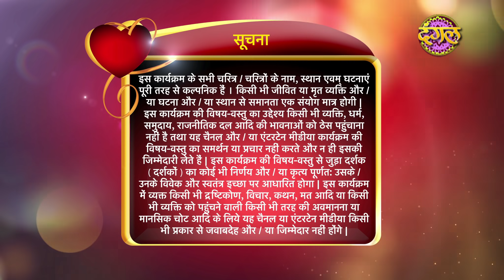Pyar Ki Luka Chuppi || प्यार की लुकाछुपी Full Episode 114 HD || New TV Show || Dangal TV Channel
प्यारकीलुकाछुपी सोम-शुक्र रात 9.30 बजे दंगल_टीवी पर
रश्मि शर्मा , अपर्णा दिक्षीत , राहुल शर्मा
Watch PyaarKiLukaChuppi, from Mon-Fri at 9.30pm
On Dangal_Tv channel

Pyar ki Lukka Chuppi Ep - 114
Sarthak was shattered on seeing Srishti's ceremonies and uses Angad's washroom in order to overcome his emotions, but before this, Srishti was unaware of it and reached there. Both faced each other, Then only Naveli avails this timing and locked that room.

प्यार की लुकाछुपी || एपिसोड 114
सार्थक, सृष्टि की मेहंदी में जाकर भावुक हो जाता है और अंगद के वाशरूम में जाता है। अनजाने में सृष्टि भी वहाँ आ जाती है। ये बात जैसे ही नवेली को पता चलती है। वो वाशरूम का दरवाज़ा बाहर से बन्द कर देती है।